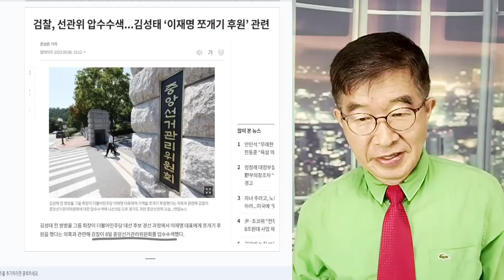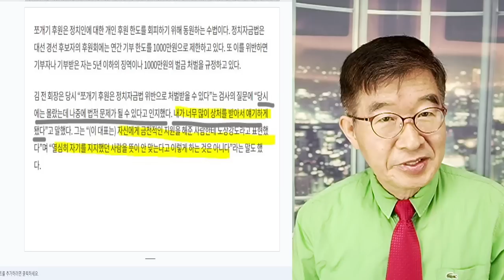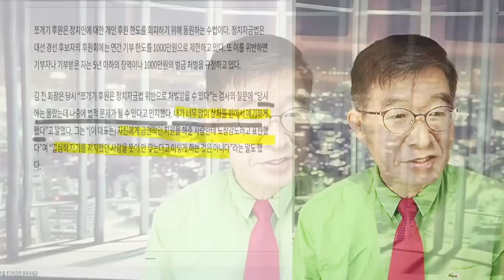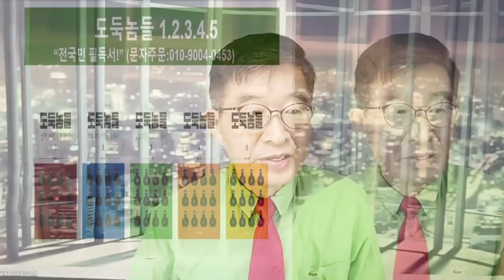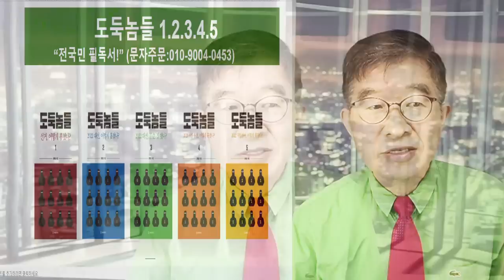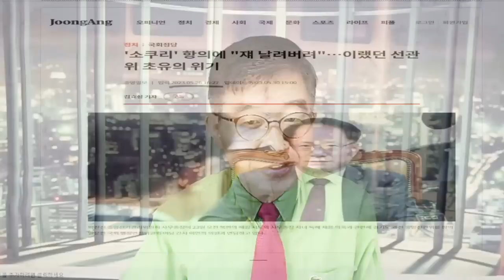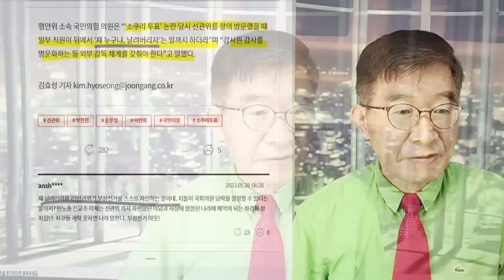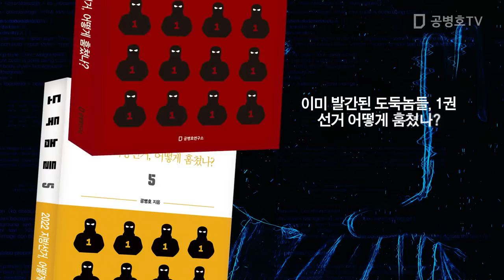"쟤, 누구니! 쟤, 날려버려!" 눈에 뵈이는게 없는, 선관위 직원들 / 선관위, 검찰 압수수색 당하다 / 검찰이 마음만 먹으면 할 수 있는 일인데 [공병호TV]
Bitcoin : 3MTW849AkP2ftLeSK2teZHMmzLu7Z83s9U